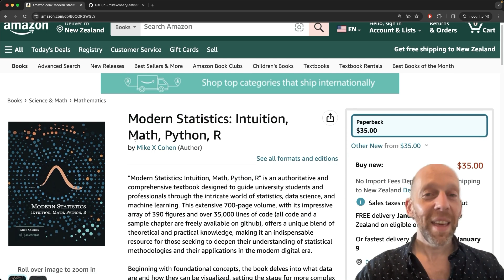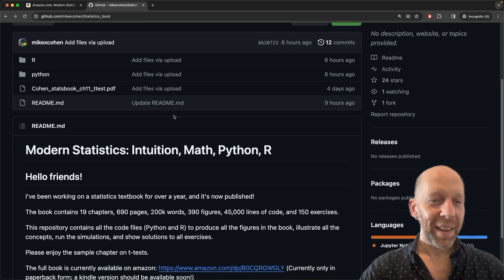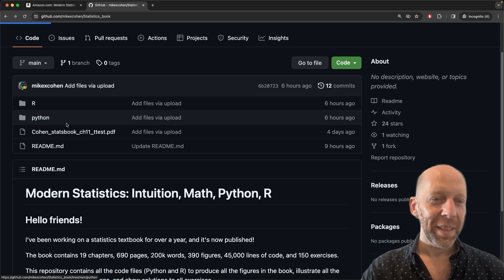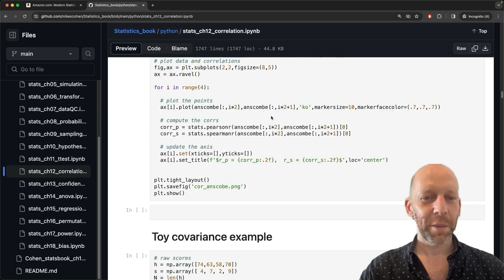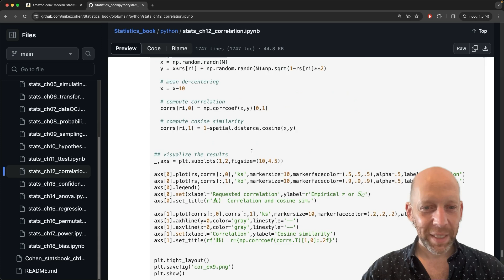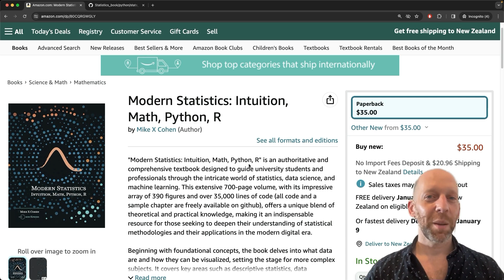New textbook on statistics!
Here's a video of me announcing the completion and release of my book:
"Modern statistics: Intuition, Math, Python, R" published by Sincxpress Education SRL in 2023.

You can find the book on amazon.com

All book code files -- including code to reproduce the book figures and solutions to exercises -- are available on GitHub